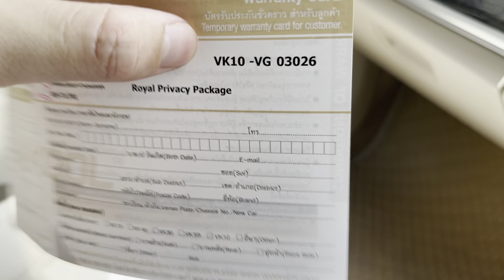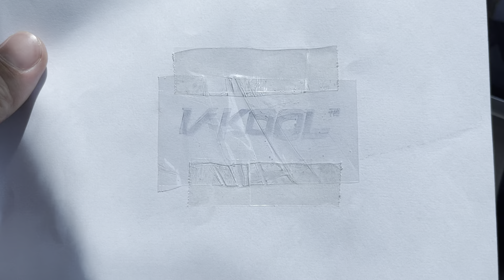รีวิว ฟิล์ม V-kool VK10 - รีวิวฟิล์มวีคูลใหม่ล่าสุดความเข้ม 80% BMW series 7 By ธวัชชัยออโต้แอร์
ฟิล์ม V-KOOL VK10  หรือ แพ็คเกจ Royal Privacy Package ตัวใหม่ล่าสุดของ V-KOOL ดำนอกสว่างใน ให้ความเป็นส่วนตัวสูง เนื้อฟิล์มใสเคลียร์สบายตาเพิ่มวิสัยทัศน์ในการขับขี่ทั้งกลางวันและกลางคืน ารกันความร้อนโดยรวม (TSER)มากกว่า 74%

ฟิล์มกันร้อนรถยนต์วีคูล (V-KOOL) มีผลทดสอบการลดความร้อนในรถยนต์จากแสงแดดจริงได้มากถึง 9.6 องศาเซลเซียสจาก Advance Meterials Technology Centre, Singapore Polytechnic และ ยังได้รับมาตรฐานฟิล์มประหยัดพลังงานเบอร์ 5 จากกระทรวงพลังงาน จึงมั่นใจได้ถึงค่ากันความร้อนได้จริงจากทั้งเครื่องวัดและแสงแดดจริง

🔺🔺🔺🔺คุณสมบัติของ V-kool VK 10🔺🔺🔺🔺
🔺แสงสว่างส่องผ่าน (VLT)                                              13%
🔺ป้องกันรังสีความร้อน (SIRR)                                        98%
 🔺ป้องกันรังสียูวี(UV)                                                       99%
🔺การกันความร้อนโดยรวม (TSER)                                  74%

V kool VK10 เป็นฟิล์มที่กันความร้อนได้ดีที่สุดของฟิล์ม VKOOL และ เป็น 80 % ที่มองออกได้เคลียร์ที่สุด

“วี-คูล มุ่งมั่นในการรักษา และเป็นผู้นำตลาดฟิล์มกันความร้อนขั้นสูงโดยโรงงานผู้ผลิตได้ทุ่มเทงบประมาณสำหรับการวิจัย และพัฒนาเทคโนโลยีการกันความร้อนที่ดีที่สุดในวงการฟิล์มกันความร้อนทั่วโลกเป็นเวลาหลายปี โดยศูนย์พัฒนาวิจัยในประเทศสหรัฐฯ และประเทศเยอรมัน ด้วยเทคโนโลยี XIR และวัตถุดิบคุณภาพสูงเงิน และทองคำ ทำให้เกิดผลิตภัณฑ์ชั้นยอดเยี่ยมวี-คู รอยัลไพเวทซี่ แพ็คเกจหรือ VK10 ซึ่งจะมาเติมเต็มตลาดอย่างแน่นอน ลิขสิทธิ์เฉพาะที่พัฒนาจาก Silicon Valley, USA ในโรงงานแห่งเดียวในโลก Southwall Tecnology, Germany ที่ได้รับการยอมรับจากแบรนด์รถยนต์ชั้นนำไปติดตั้งภายในชั้นกระจกหน้าจากโรงงานในเยอรมัน

ฟิล์มกลุ่มพิเศษสำหรับรถยนต์วีคูล (V-KOOL) ผลิตจากโรงงานผู้เชี่ยวชาญด้านฟิล์มกันความร้อนชนิดพิเศษโดยเฉพาะของ Eastman Chemical Company Advanced Materials - Performance Films, สหรัฐอเมริกา มาตราฐาน ISO9001 ได้รับการยอมรับจากสถาบันต่างทั่วโลกอาทิ IWFA, Skin Cancer Foundation